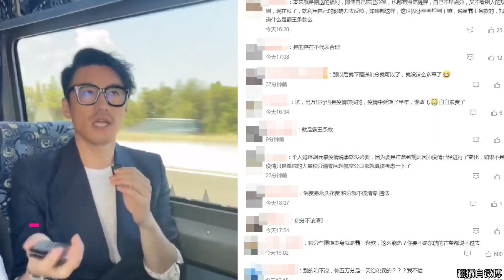胡兵白金卡搭機「50萬積分突歸零」！ 拍片控訴…航空公司回應了